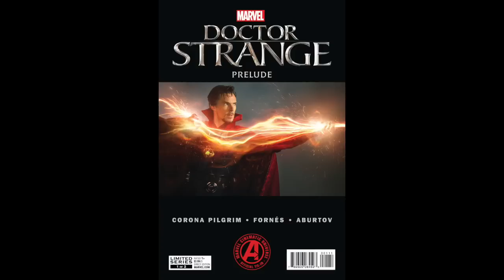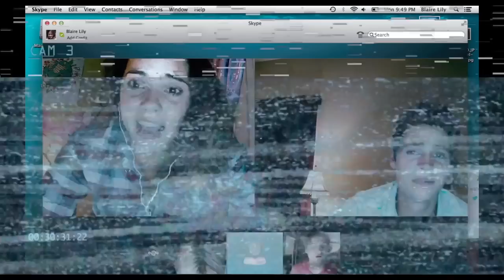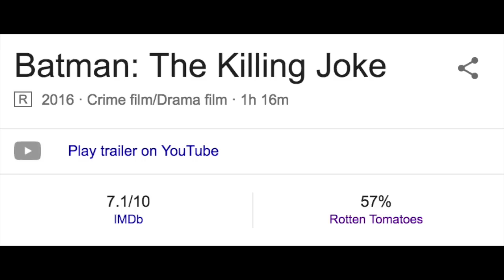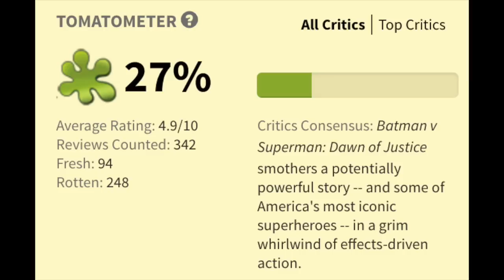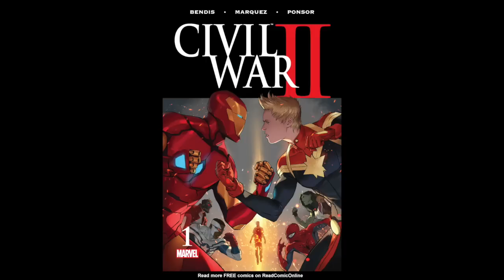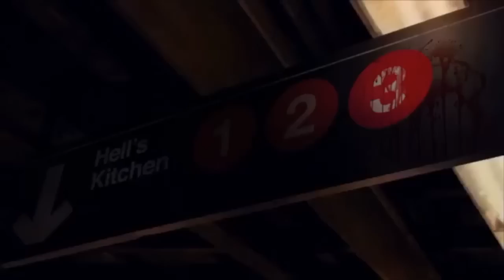COMIC CON 2016 *RECAP*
At long last, here are my thoughts on all of the big stuff out of this year's San Diego Comic Con.